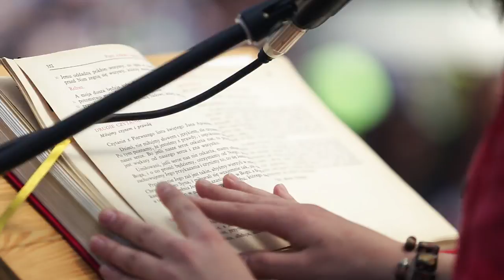Archidiecezjalne Dni Młodych Barlinek 2015 - trailer filmu full HD